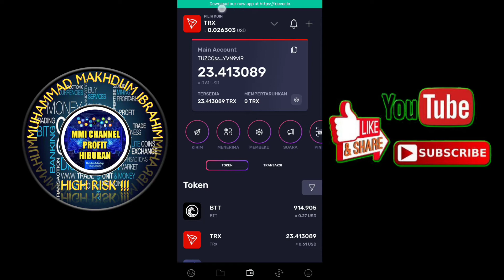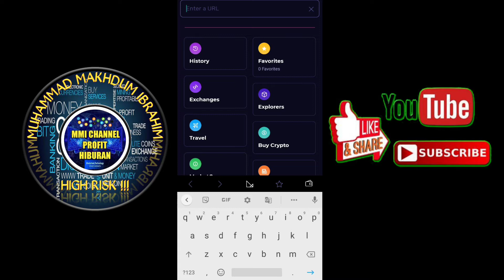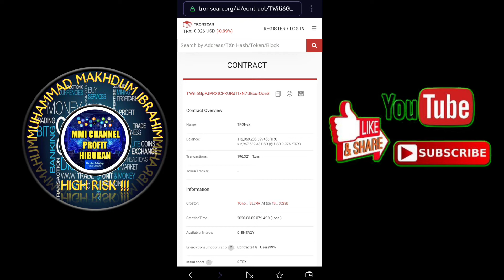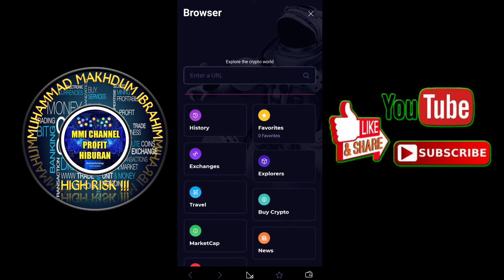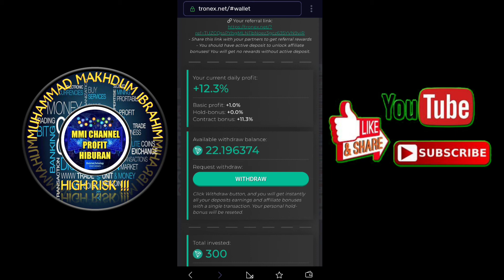SUDAH SCAM BOSKUU.!! TRONEX PROFIT UP TO 200% BOSKUU.. HIGH RISK.!!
Happy profit bosskuu..